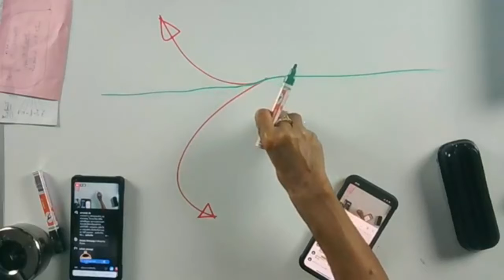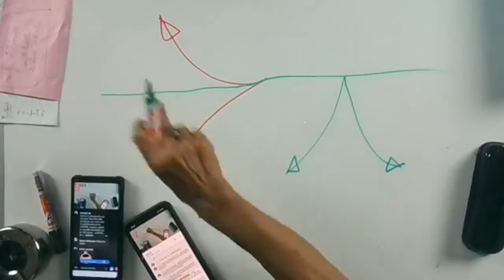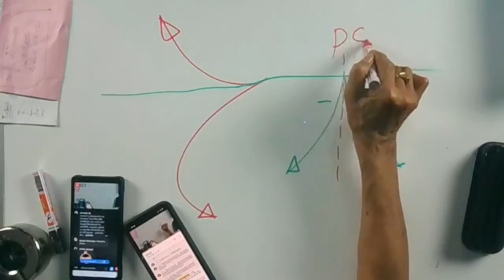จิตปรมัตถ์ WhoAmI LMEPE Emc2《 Lme ภาษาลุงหงอกกิ๊กก๊อก 13l12l62l24hrs.